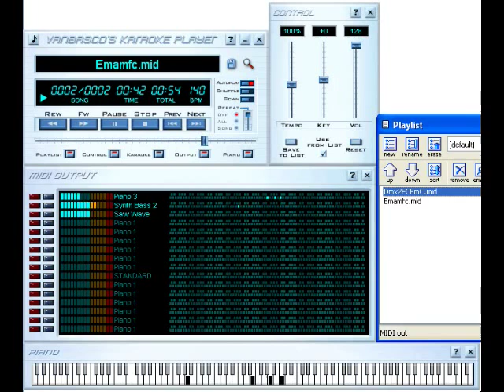2 Chord patterns - several rhythmic variations...